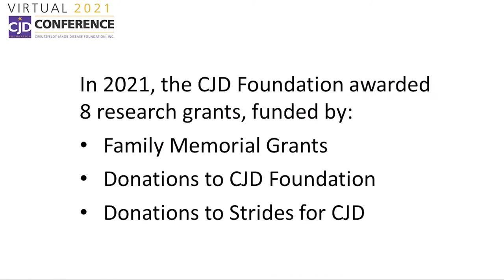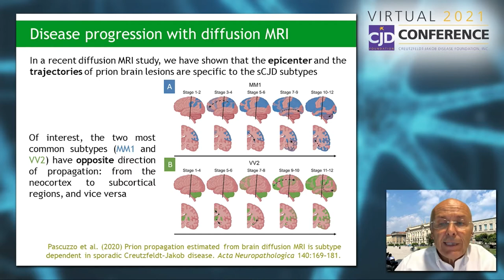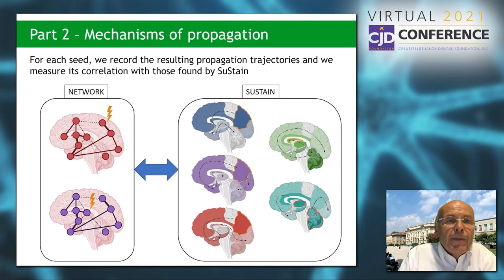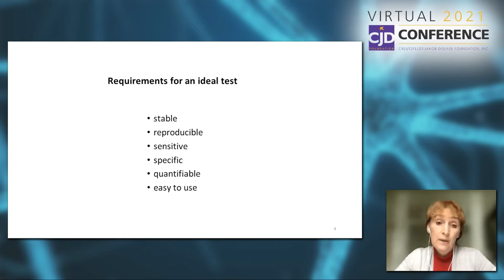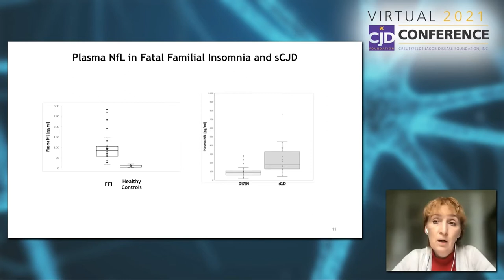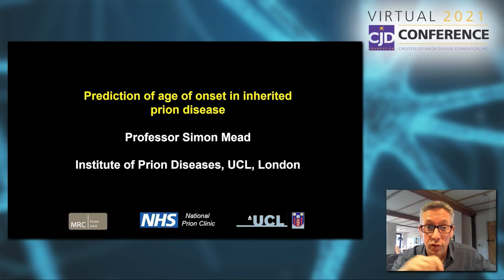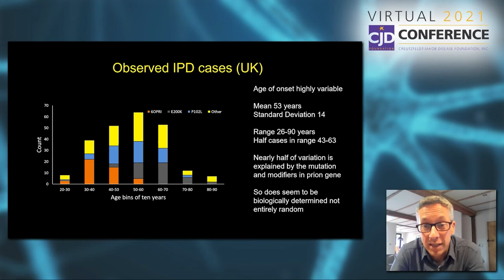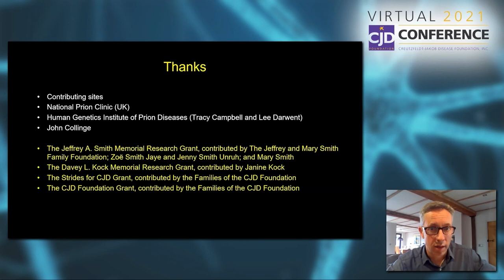CJD Grant Research Recipients: Panel 1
Inga Zerr, MD, German Center for Neurodegenerative Diseases – National Reference Ctr. for Surveillance of Transmissible Spongiform Encephalopathies, Germany
“Implementation of a blood-based biomarker test for sporadic Creutzfeldt-Jakob in clinical practice”

Alberto Bizzi, MD, Fondazione IRCCS Istituto Neurologico Carlo Besta, Milan, Italy
“Early diagnosis of CJD from in vivo MRI using the trajectories of prion lesion propagation”

Simon Mead, PhD, University College London (UCL) Institute of Prion Diseases
“Genome-wide association study (GWAS) of age at clinical onset in inherited prion disease (genetic CJD)”

Moderator: Brian Appleby, MD, Medical Director, CJD Foundation, and Director, National Prion Disease Pathology Surveillance Center